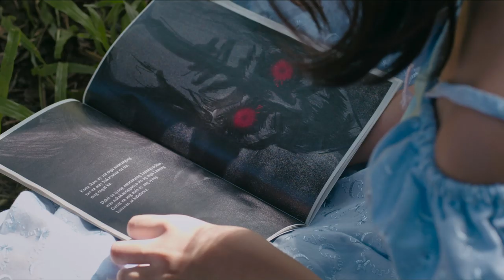Tia Madre Movie Trailer | Cinema One Originals 2019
Camille (10 years old) moves in a new town and lives in a familiar house together with her irresponsible and drunk Mother, Emilia (45 years old). Living under one roof, the child learns that her mother loathes her when she calls her “Mama.” Despite this, she still pursues her love believing that Emilia might just be mad at her, and things will go back to the way they were. She tried cooking her favorite dish, gave her hugs when she needed it, but none of it seems to be making any difference.

A film by Eve Baswel